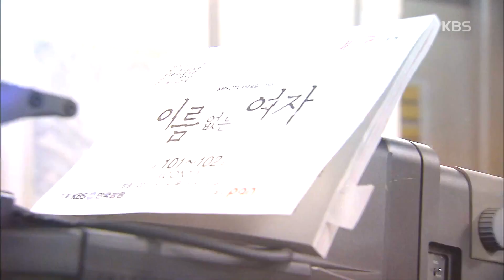연예가 중계 Entertainment Weekly - 역대급 반전 드라마! ‹이름 없는 여자› 마지막 촬영 현장.20170915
역대급 반전 드라마! ‹이름 없는 여자› 마지막 촬영 현장.
KBS2 TV 연예가 중계｜매주 금요일 오후 8시 55분에 방송됩니다.